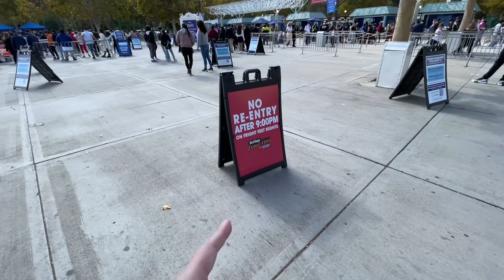NEW 2022 Six Flags Roller Coaster! | Wonder Woman Flight of Courage Update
Six Flags Magic Mountain finally announced their all new 2022 coaster, Wonder Woman Flight of Courage. It will be the parks 20th roller coaster, the most of any theme park in the world! Hope you enjoy todays update on the parks newest attraction.

- Dylan